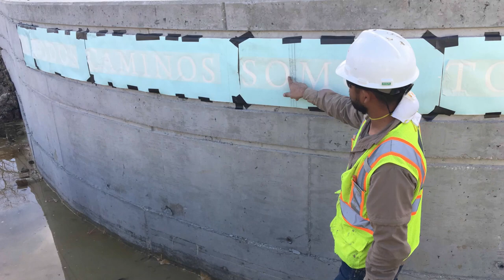San Pedro Creek Culture Park Phase 1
Bexar County, Texas, the City of San Antonio - Municipal Government, and the San Antonio River Authority transformed a concrete-lined drainage ditch into the San Pedro Creek Culture Park, preserving significant areas of historical importance to the earliest settlement of San Antonio, while also serving a practical use as a flood management and water quality system for the San Pedro Creek. The environmental outcome is a natural habitat that is also recognized as a world-class park.